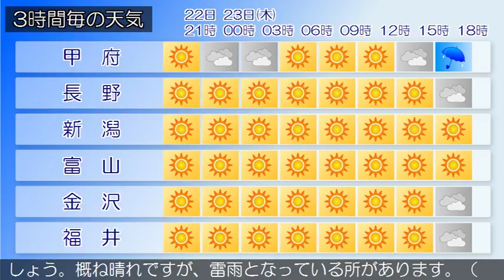2018/08/22 甲信北陸地方の天気予報 夕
下越、中越、上越では、２２日夜遅くまで急な強い雨や落雷に注意してください。本州付近は、高気圧に覆われています。一方、台風第２０号が父島の西南西にあって、北西へ進んでいます。新潟県では、高気圧に覆われますが、湿った空気の影響を受ける所がある見込みです。このため、概ね晴れますが、夜遅くまで雷雨となる所があるしょう。富山県は、高気圧に覆われる見込みです。このため、概ね晴れるでしょう。概ね晴れですが、雷雨となっている所があります。（今夜の天気　２２日）高気圧に覆われますが、湿った空気の影響を受ける所がある見込みです。このため、概ね晴れますが、夜遅くまで雷雨となる所があるしょう。石川県は、高気圧に覆われる見込みです。このため石川県は、晴れでしょう。概ね晴れですが、雷雨となっている所があります。（今夜の天気　２２日）高気圧に覆われますが、湿った空気の影響を受ける所がある見込みです。このため、概ね晴れますが、夜遅くまで雷雨となる所があるしょう。福井県は、高気圧に覆われる見込みです。このため、晴れるでしょう。概ね晴れですが、雷雨となっている所があります。（今夜の天気　２２日）高気圧に覆われますが、湿った空気の影響を受ける所がある見込みです。このため、概ね晴れますが、夜遅くまで雷雨となる所があるしょう。